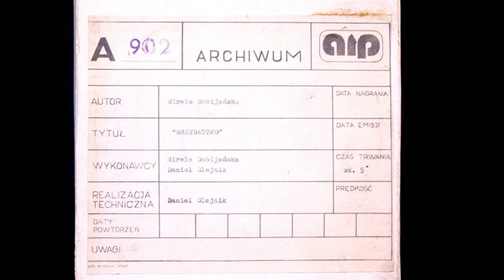A 902 - "Brzydactwo" - Mirela Dobijańska, Daniel Olejnik